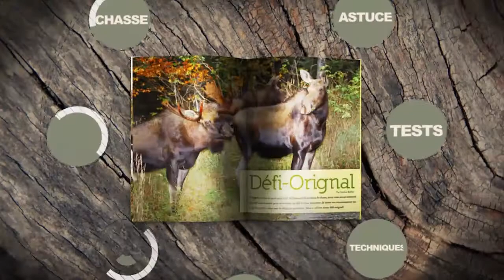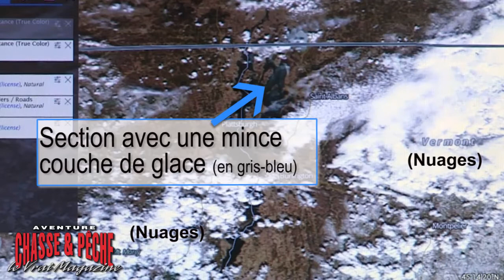Worldview : Sachez quand votre lac dégèle en quelques clics